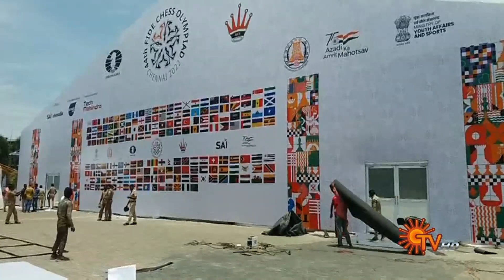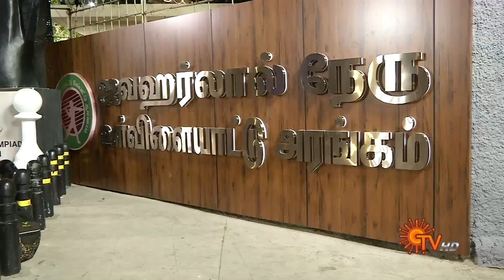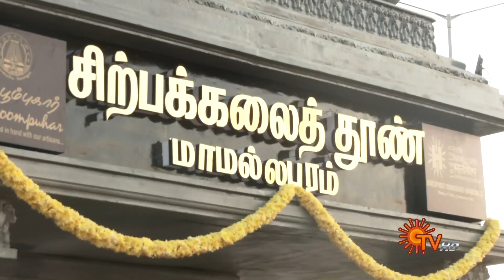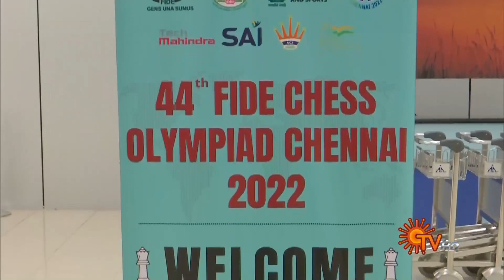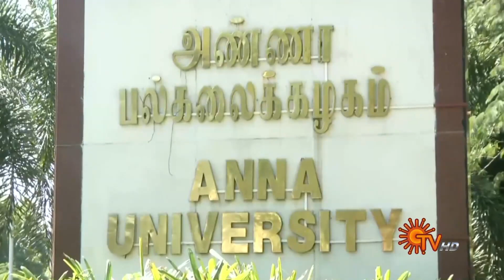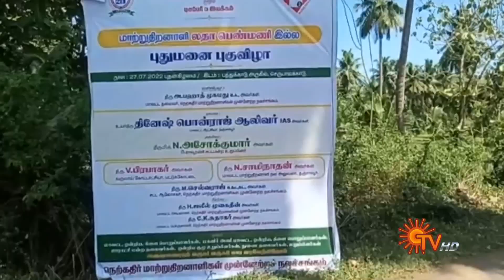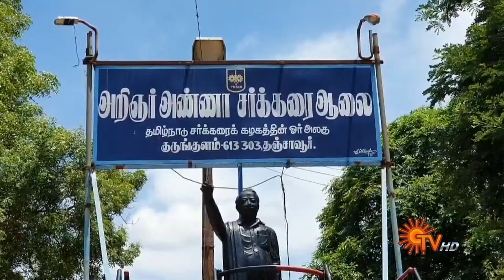Sun Seithigal | சன் காலை செய்திகள் | 28-07-2022 | Morning News News